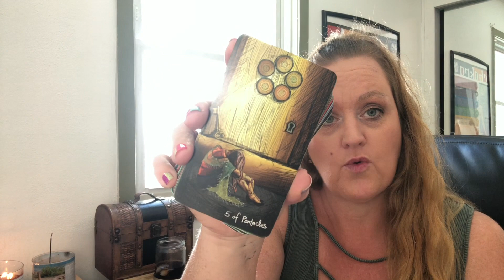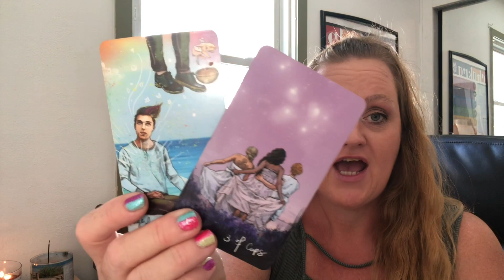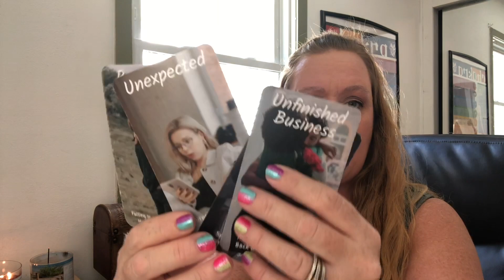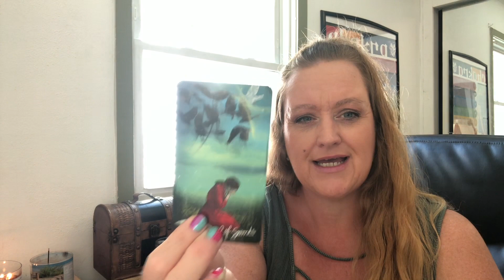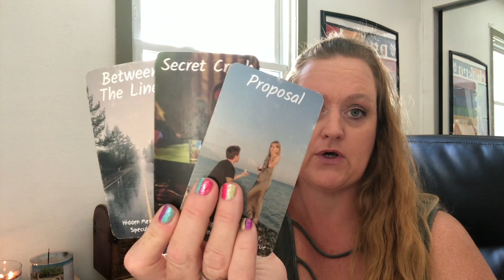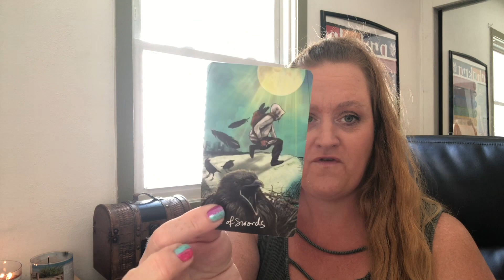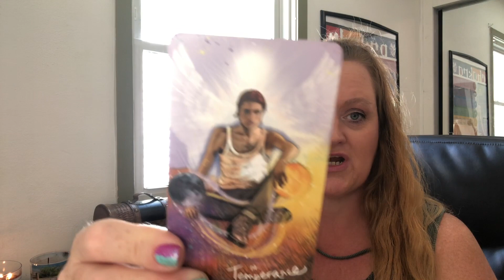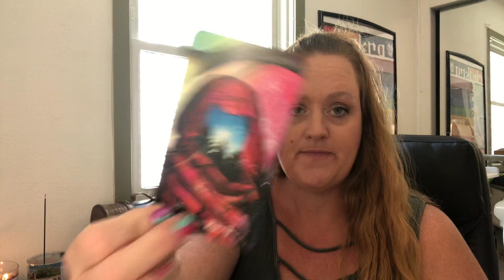No Contact ❌ All Signs! Feelings Intentions & Next Actions!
INTRO: 00:00
ARIES: 00:45
TAURUS: 02:30
GEMINI: 04:30
CANCER: 06:08
LEO: 08:22
VIRGO: 10:33
LIBRA: 12:15
SCORPIO: 13:49
SAGITTARIUS:15:14
CAPRICORN: 17:00
AQUARIUS: 18:39
PISCES: 20:05

PERSONAL READING OPTIONS:
❤️ No Contact
❤️ Just Met/Dating
❤️ Single’s Personal
❤️ In A Relationship
❤️ Future Spouse
❤️ Twin Flame/Soulmate